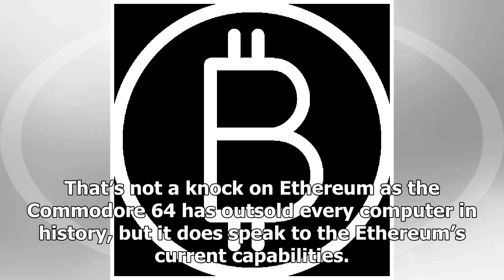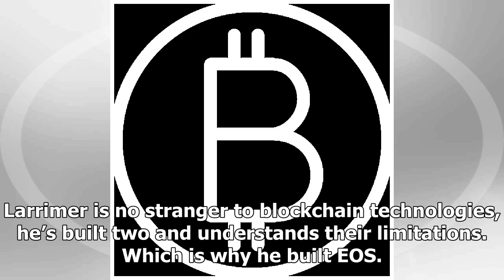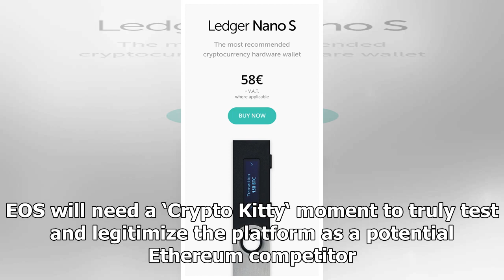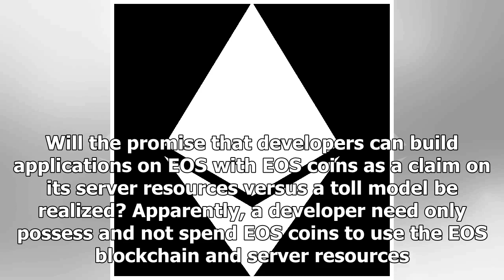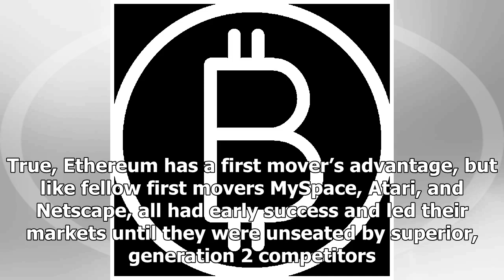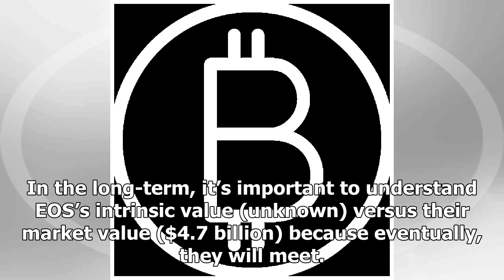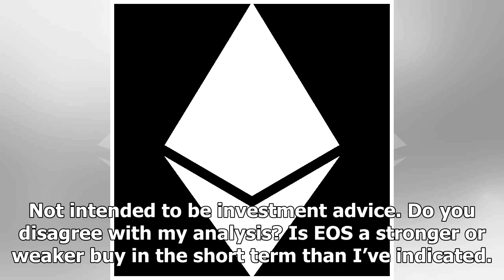As EOS Tops $8 Is the Sun About to Set on Ethereum's Reign?